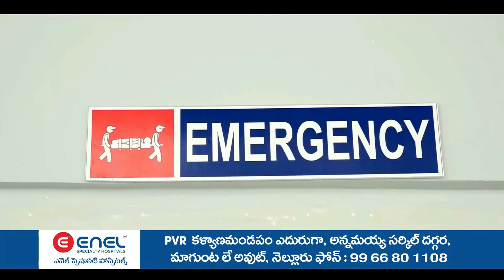వృద్దులకు దుప్పట్లు భోజనం ప్యాకెట్లు వితరణ